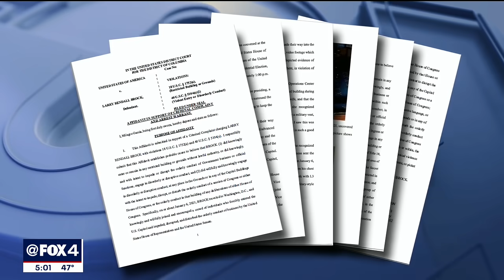UPDATE Texas veteran with zip ties at U.S. Capitol attack, makes first court appearance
FORT WORTH, Texas - A North Texas man charged with participating the U.S. Capitol riot made his first appearance in court on Monday.

Larry Brock is one of dozens of suspects the FBI identified from video and images taken inside the Capitol. Images from the riot show Brock inside the U.S. Senate chamber with white flex cuffs.

Cameras weren't allowed inside the federal courthouse in Fort Worth. The Monday hearing lasted just five minutes and Brock was escorted into the courtroom by two U.S Marshals.

A judge determined Brock qualified for a court-appointed defense attorney. Brock was then ordered held in the custody of the U.S. Marshals until his probable cause and detention hearing scheduled for Thursday.

A mug shot, released by the grapevine police department shortly afterward Monday’s appearance, shows how brock looked at the time of the brief hearing. His hands were cuffed in front of his black t-shirt and his legs shackled around his jeans.

The retired lieutenant colonel in the Air Force Reserves was identified by his ex-wife as the man photographed -- and captured on surveillance video wearing combat gear and items to potentially detain and arrest people on the senate floor during the January 6 Capitol riot.

The arrest affidavit quoted Brock's ex-wife, who reportedly called the FBI National Threat Operations Center. She said, in part, "I just know that when I saw this was happening I was afraid he would be there... It is such a good picture of him and I recognize his patch."

"There's a wealth of potential criminal offenses in addition to the 2 that they charged that would be available.

Richard Roper is a former U.S Attorney for the Northern District of Texas not associated with the case and said video evidence will be key in prosecuting.

"It nails down the identity of the perpetrator," Roper said.

According to the affidavit, filed in the District of Columbia, Brock is charged with one count of knowingly entering or remaining in any restricted building or grounds without lawful authority and one count of violent entry and disorderly conduct on Capitol grounds. Both are federal charges.

"There's two charges, essentially a criminal trespass charge being in a place you’re not authorized to be," Roper said. "Both of those charges, interestingly, are misdemeanor charges -- meaning punishment range would be less than one year in prison unless someone carries a dangerous weapon."

Brock's defense attorney did not have any comment. But he did say after Thursday's hearing, the case will be turned over to the courts in D.C. since that is where the alleged crimes took place.